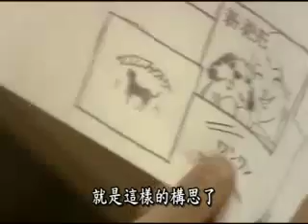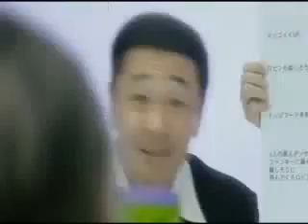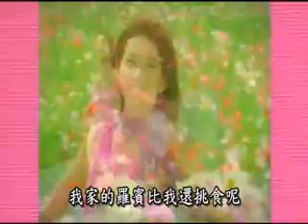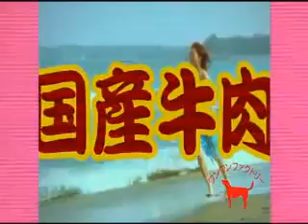廣告人那麼慘......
有沒有那麼慘阿！！！！！
但是大家都依樣阿哈哈哈哈